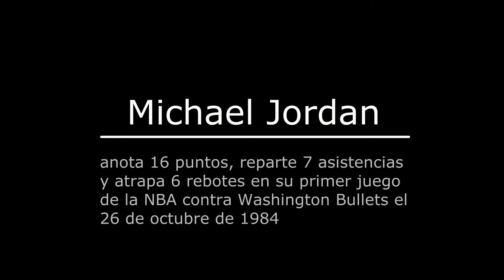tbt Michael Jordan's debuta en la NBA con los Chicago Bulls 1984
Michael Jordan anota 16 puntos, reparte 7 asistencias y atrapa 6 rebotes en su primer juego de la NBA contra Washington Bullets el 26 de octubre de 1984